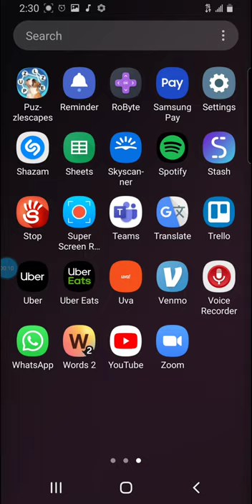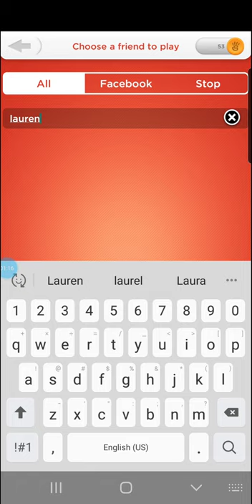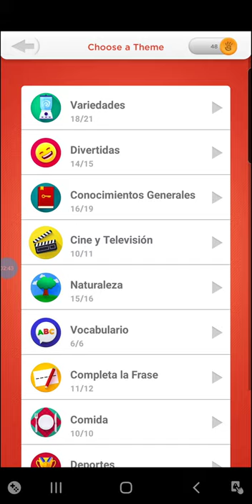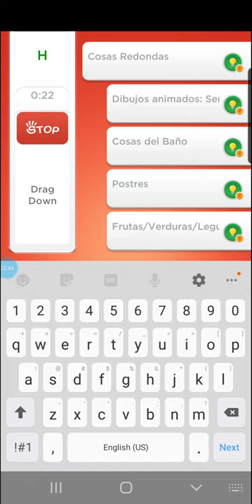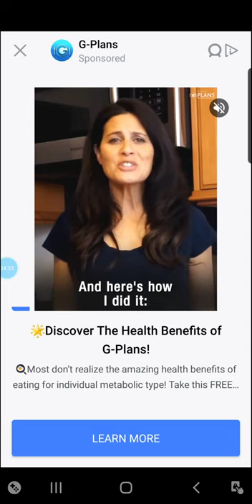Stop Tutorial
Tutorial en español para utilizar el app del juego Stop, desarrollado por Fanatee, Inc.